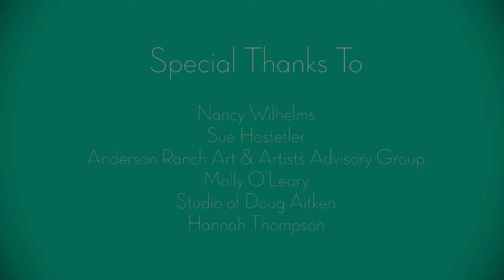Inside My Studio: Doug Aitken